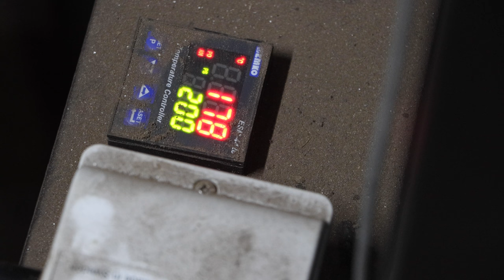making a Vimose Seax knife/sword, part 2, heat treatment